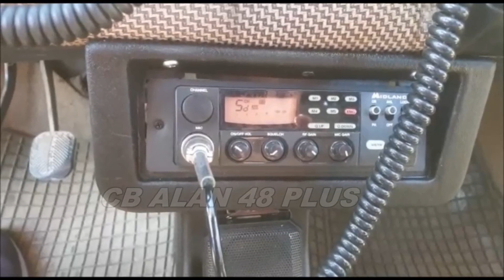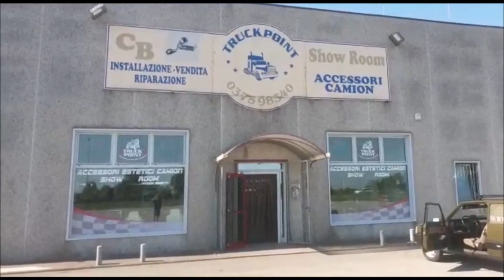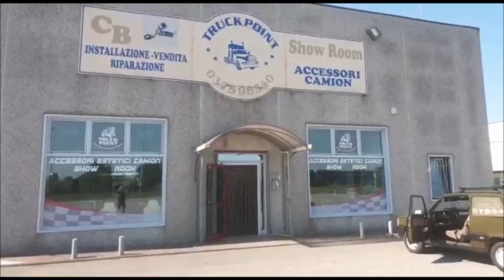impianto cb alan 48 plus installato su Panda Sisley by Truck Point Drizzona (CR)